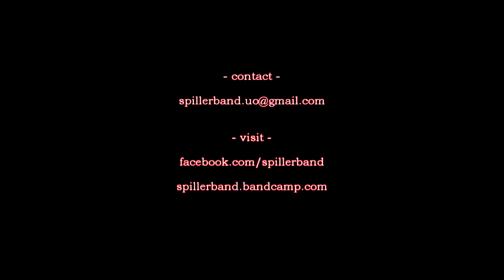Spiller "Happy Songs Sound Sad" Live - 2016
Spiller live at WOW Hall, Eugene, Oregon, November 18th. 2016.